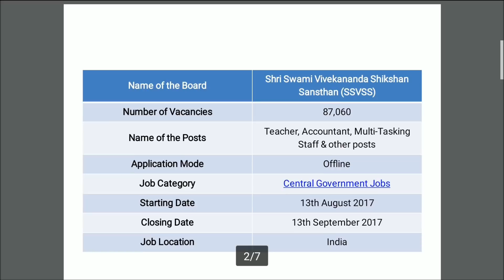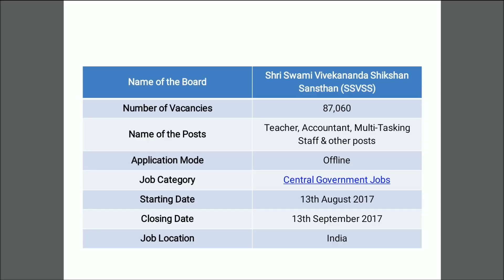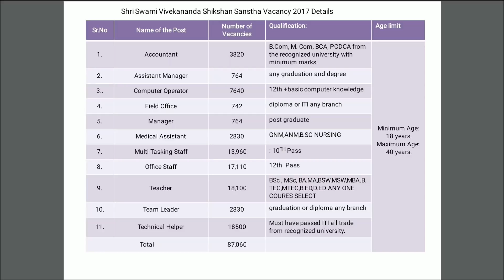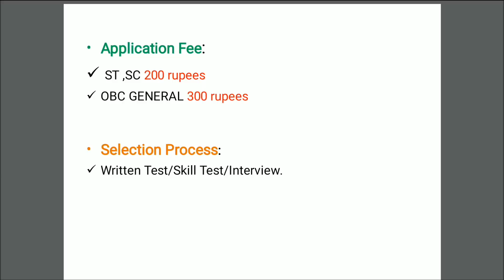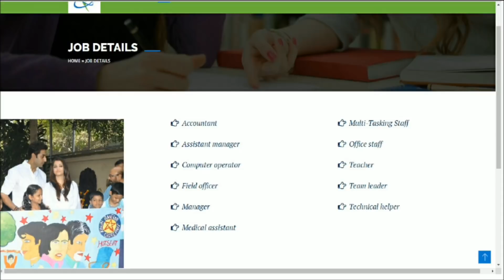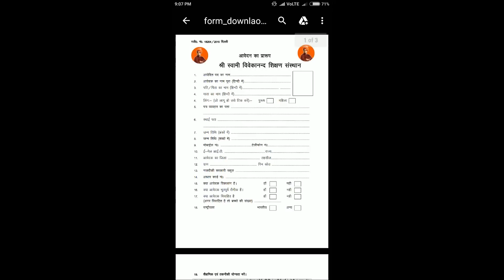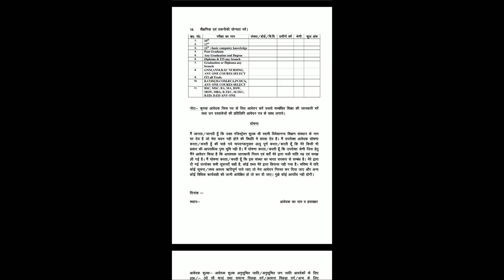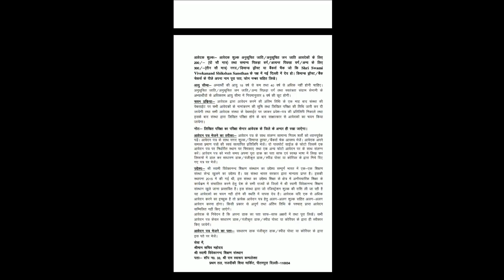Central Government Recruitment -SSVSS Vacancy 2017 Full Detail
Hello Friends,
Welcome to SKGUIDANCE
Shri Swami Vivekananda Shikshan Sanstha Delhi Notification 2017 act under Central Government of India.
 The Board wants to hire deserving and highly qualified candidates to fill up their 87,060 vacant Posts

Total post: 87060 vacancies
Job Location- All over the India
Age limit: Minimum Age: 18 years
                  Maximum Age: 40 Years.
Relaxation as per the Govt. rules

Name of the Post:
1. Accountant
2. Assistant Manager
3. Computer Operator
4. Field Office
5. Manager
6. Medical Assistant
7. Multi-Tasking Staff
8. Office Staff
9. Teacher
10. Team Leader
11. Technical Helper

Qualification: 10th /12th / Graduate/ B.Com / M. Com/diploma / BSc / MSc /BA /MA / BSW / MSW/ MBA /B.TEC / MTEC / B.ED/ D.ED / ITI all trade / post graduate / GNM/ ANM /B.SC NURSING

In this video will see how to fill the form in detail
Last date of application: 13th September 2017.

 Good opportunity to be a part of Central government of India
 Eligible and interested candidate please apply for the post and help your friends also by sharing the updates

Here you will get detail of all vacancy in a simplified manner